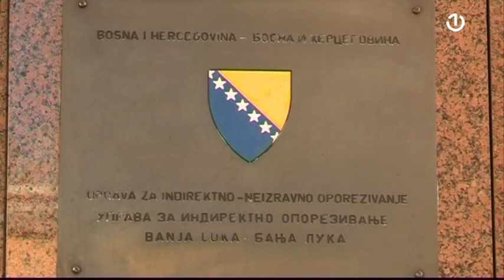Prva količina ruske vakcine “Sputnjik V” stigla u BiH